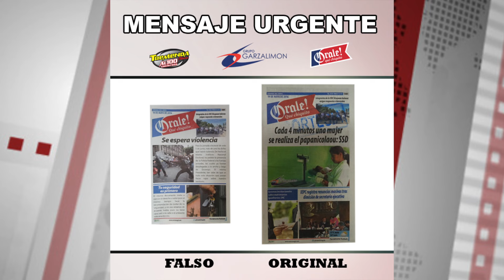Mensaje de Tony Gaytán respecto a las Elecciones 2016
Mensaje de Antonio Gaytan Rodriguez haciendo una rotunda aclaración acerca de una publicación falsa con nuestro logotipo, así mismo haciendo una invitación a acudir a votar de manera libre éste 5 de junio.
‪#‎YoSíVoto‬ ‪#‎VotoLibre2016‬ ‪#‎SíVoyAVotar‬ ‪#‎Elecciones2016‬ ‪#‎ReporteGGL‬